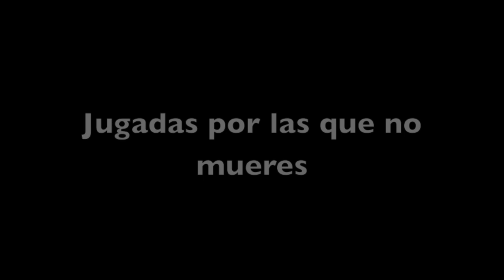Jugadas por las que mueres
Jugadas magicas del futbol.